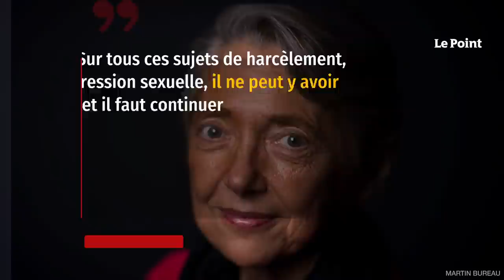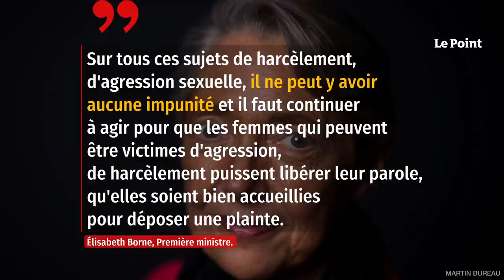Accusé de viols, Damien Abad conteste « avec la plus grande force »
Ce sont de lourdes accusations qui surviennent deux jours après sa nomination au gouvernement. Selon Mediapart, Damien Abad, le nouveau ministre des Solidarités, de l'Autonomie et des Personnes handicapées, est visé par des signalements pour des faits présumés de viol. Ces derniers ont été adressés à LREM et aux Républicains par l'Observatoire des violences sexistes et sexuelles en politique, précise le site d'informations. Les deux victimes présumées, qui ne se connaissent pas, dénoncent des faits qui se seraient produits entre la fin d'année 2010 et début 2011. La première femme explique avoir accepté un dîner avec l'ancien patron des députés LR à l'Assemblée en octobre 2010, face à son insistance et ses demandes répétées.